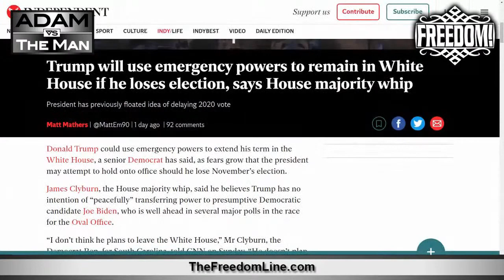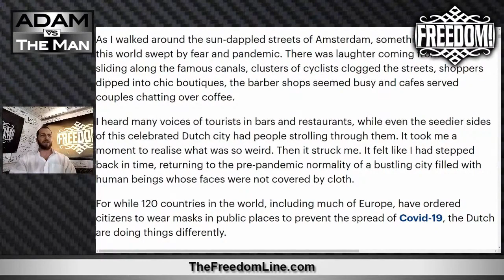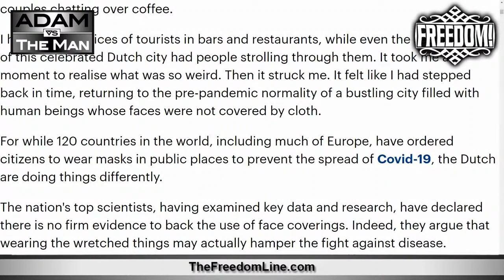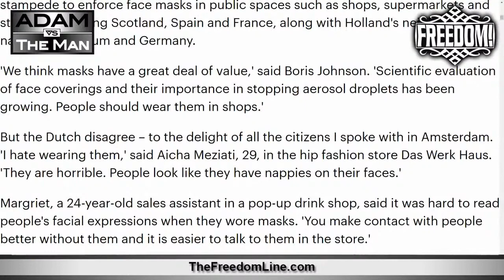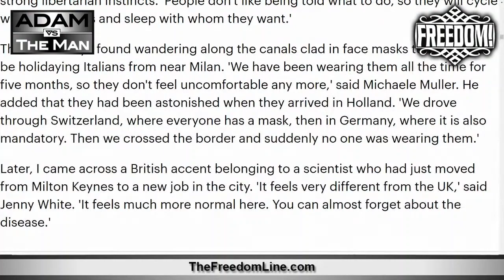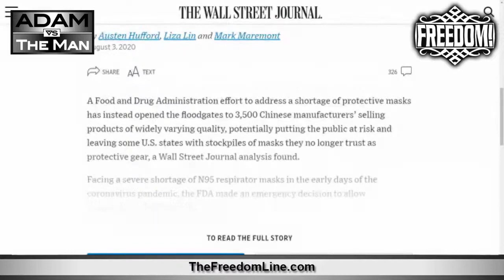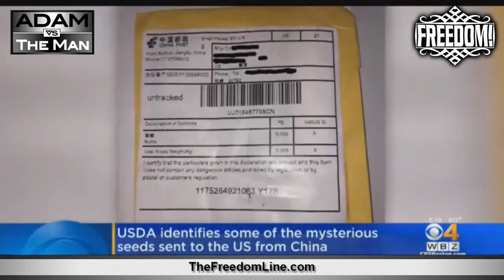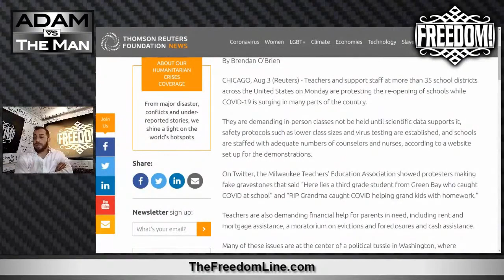Coronaphobia is STILL A HOAX! TRUST SCIENCE! (and the Dutch)